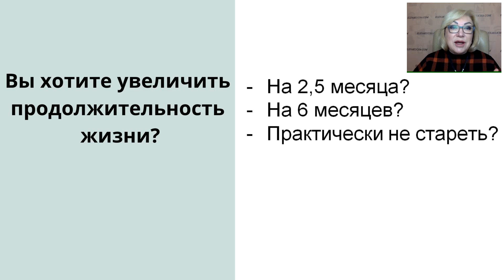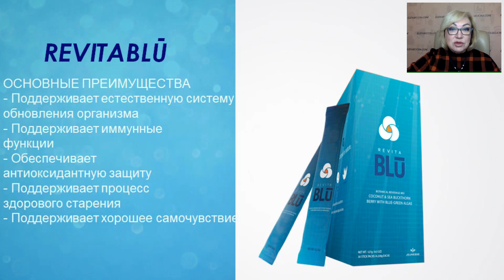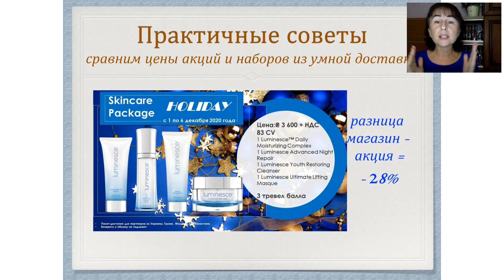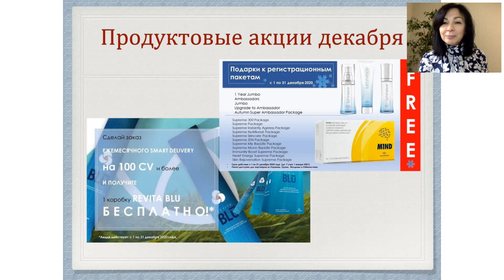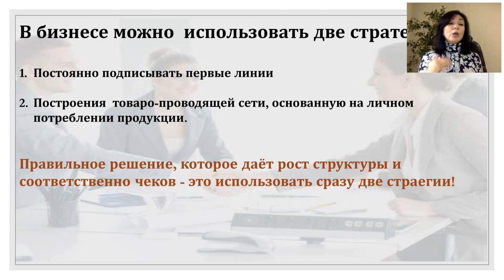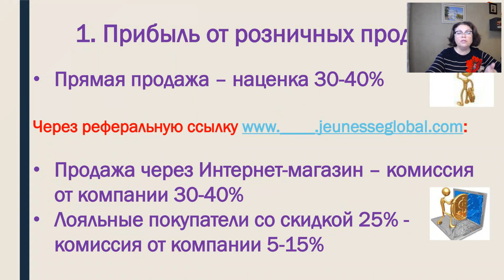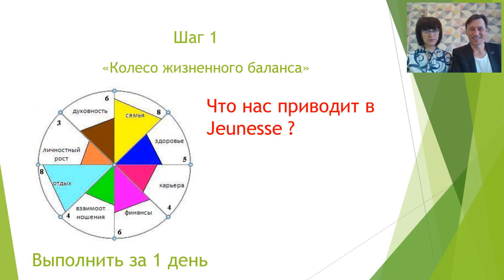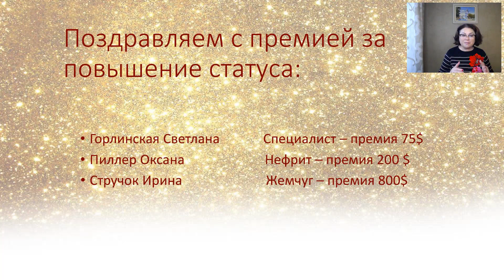Академия PRO Jeunesse, 4.12.2020